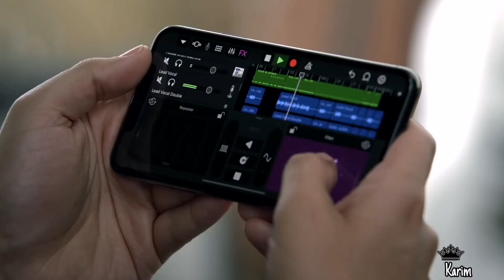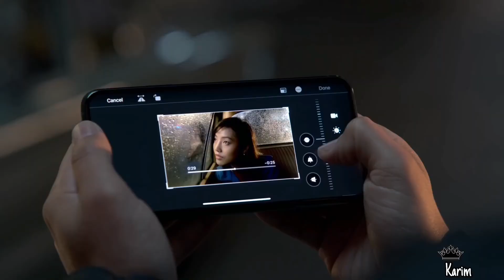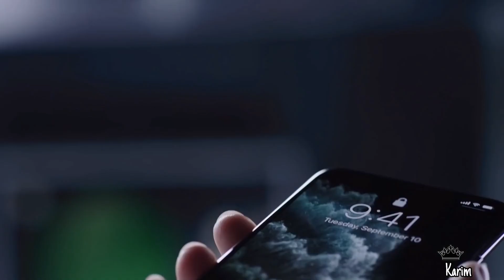فيرس كرونا يصيب الهواتف الذكيه .. الناجي الوحيد سامسونج